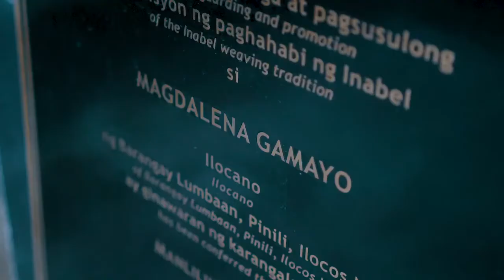RENEWABLE ENERGY CAPITAL OF SOUTHEAST ASIA - ILOCOS NORTE | Miss Millennial Ilocos Norte 2019